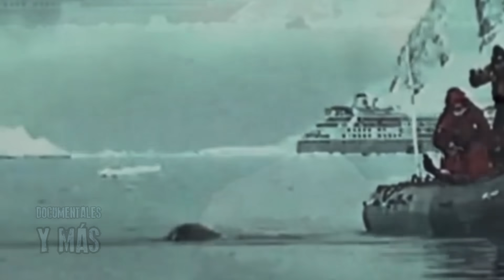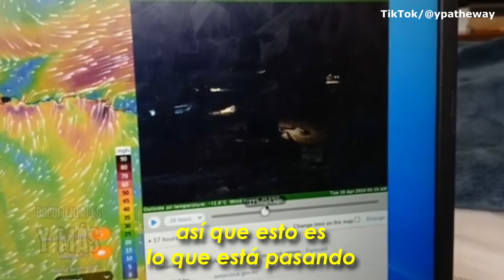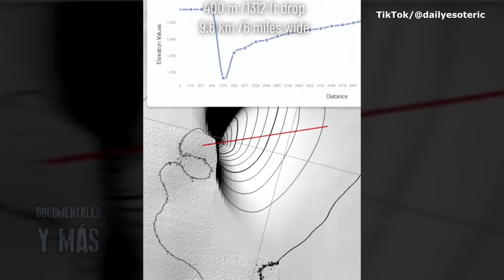¡Último momento! Hombres cruzan el límite de la Antártida y encuentran esto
Únete a este canal para acceder a sus beneficios:
El día de hoy estaremos ante grabaciones totalmente inquietantes sobre la Antártida y por supuesto extraños fenómenos en el cielo que están sucediendo en los últimos días.